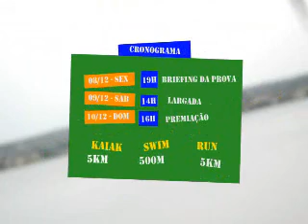Desafio Rústico - Versão Extendida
Prova que encerra o calendário esportivo de Brasilia. É o triatlo rústico que Prova que encerra o calendário esportivo de Brasilia. É o triatlo rústico que tem canoagem, natação e corrida. Chinfra TOTAL!!!